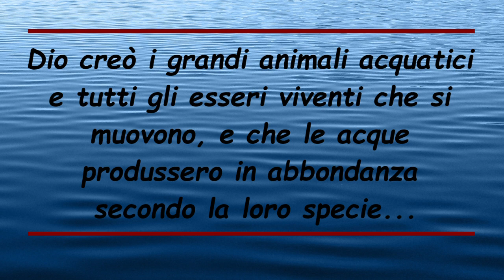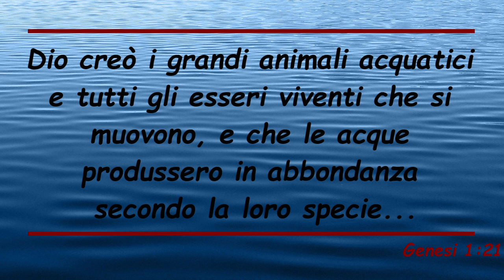La bellezza del creato animali acquatici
Il posto più bello del mondo si chiama pianeta terra. Piena di posti meravigliosi che ci rilassano, ci motivano, ci donano energia e ci affascinano. In questo format cercheremo di scoprire qualcosa in più. Dopo il video sull'acqua, e sui cieli ci concentriamo sugli animali acquatici. Animali dolci e teneri, ma anche animali forti e decisi, gli animali acquatici hanno caratteristiche uniche che ci parlano ancora una volta della creatività del suo creatore. una bellezza creata da Dio "in persona" proprio per noi per far si che ne possiamo godere.

Per la creazione del video si ringrazia Paxels per i video e le immagini utilizzate un grazie a Tim hartelt e nidhi shah per i loro video.

Per l'ottimizzazione SEO si ringrazia Tubebuddy il miglior sito per youtubers scaricabile a questo